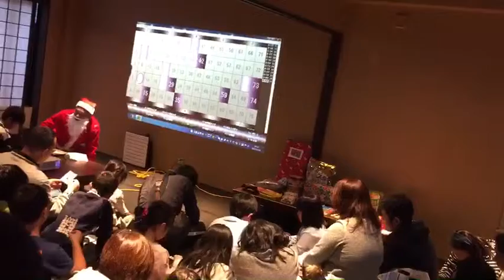近鉄大久保 イベント ビンゴ大会 天然温泉「源氏の湯」クリスマス特別ビンゴ大会！